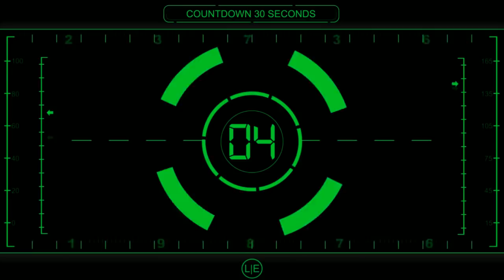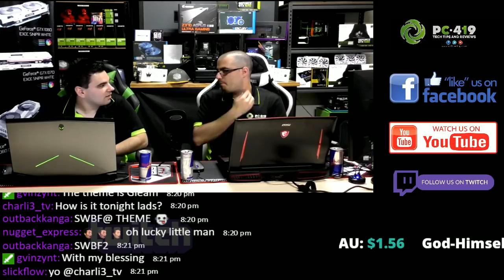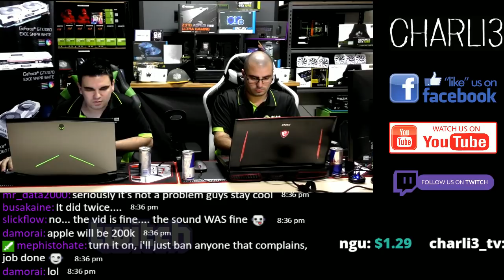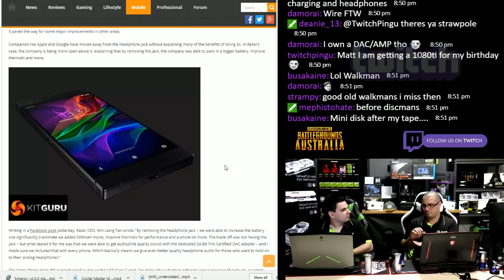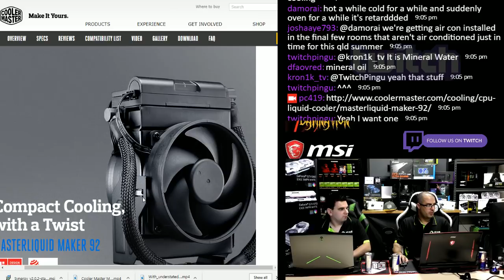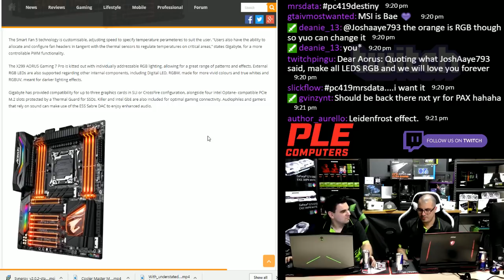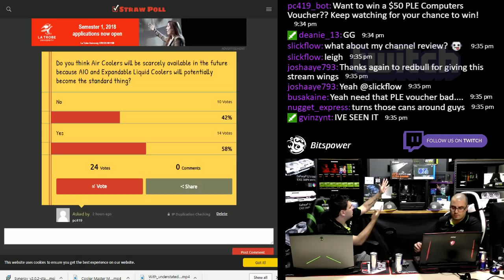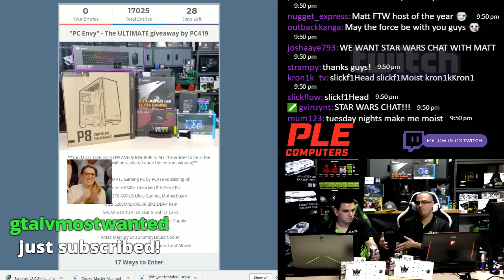Talking Tech Episode 21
Every Episode of Talking Tech is a straight Upload from our LIVE show streamed on Twitch. We thank each and every single one who came to see us Talk Tech!

We are are live Every Tuesday night 8pm AEDT, Be sure to watch using this

Thank you to all who came and watched on and joined in the chat, Congrats to all the winners!